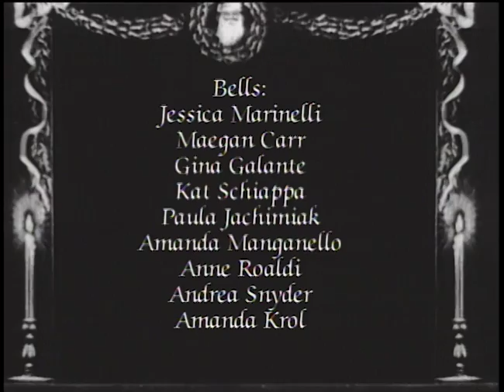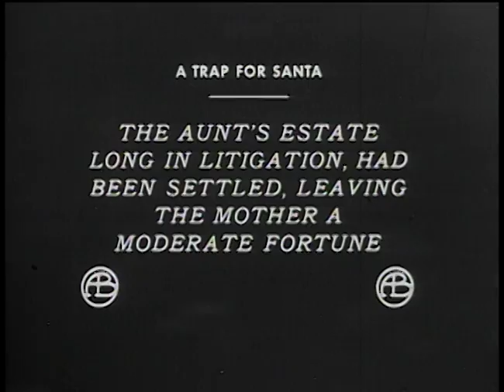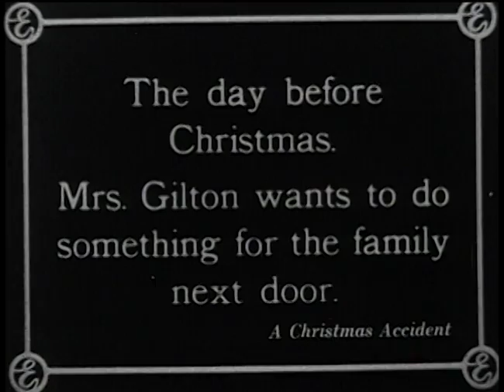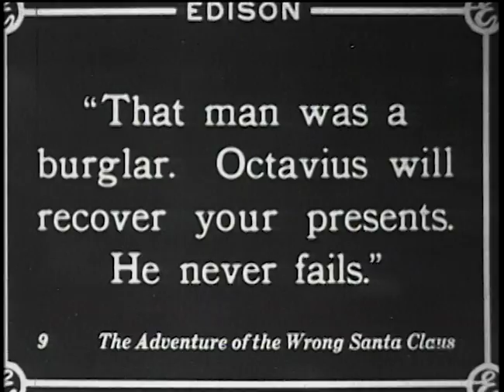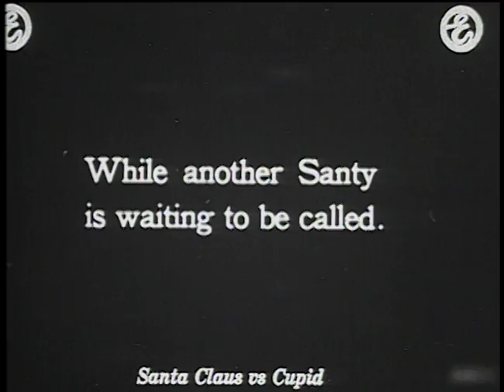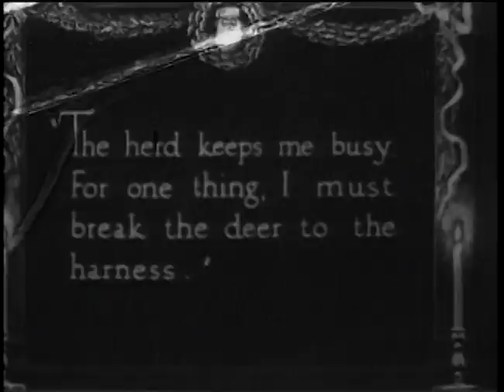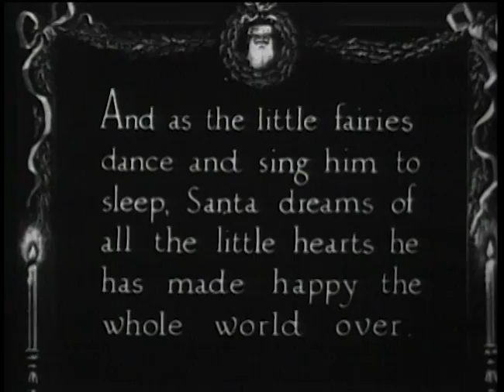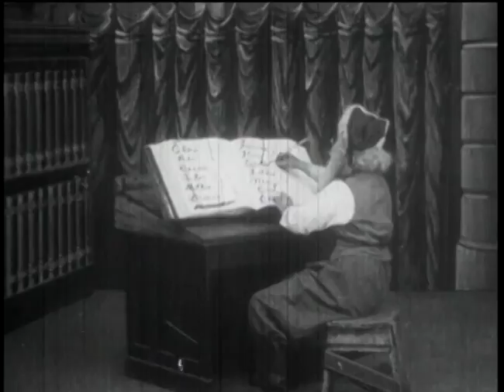A Christmas Past | Short Holiday Films | D.W. Griffith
A CHRISTMAS PAST offers a nostalgic peek into the Yuletide pleasures of the early 1900s. Evoking the Victorian charm of Currier and Ives prints, these picturesque comedies and tender dramas were produced as cinematic Christmas cards offered to moviegoers of the silent era.